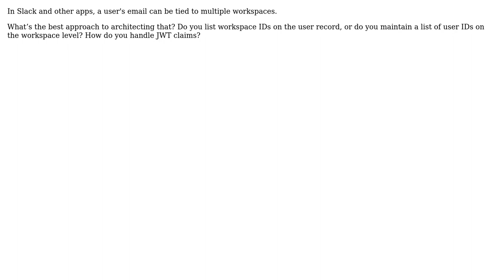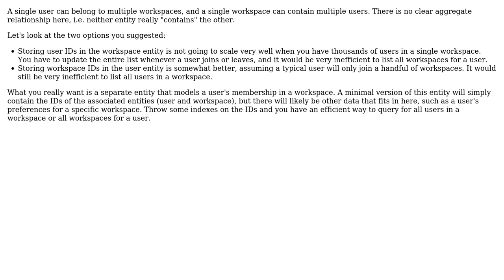Software Engineering: How to model users in multiple workspaces?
With thanks & praise to God, and with thanks to the many people who have made this project possible! You are responsible for your own actions.